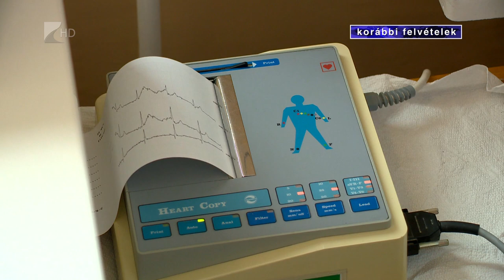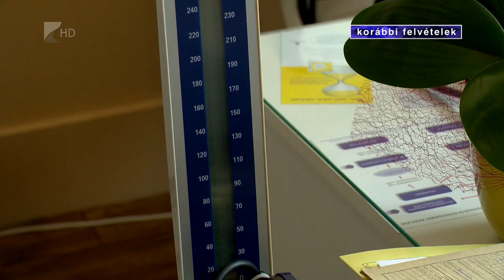Nem kötelező a tagság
Nemrég döntött a Parlament arról, hogy nem kötelező az orvosi kamarai tagság, anélkül is végezhetnek gyógyító munkát az orvosok. Április elsejéig kell nyilatkozni az érintetteknek, hogy fenntartják-e tagságukat. A változásról a megyei kamarai elnököt, Dr. Soós Zoltánt kérdeztük.